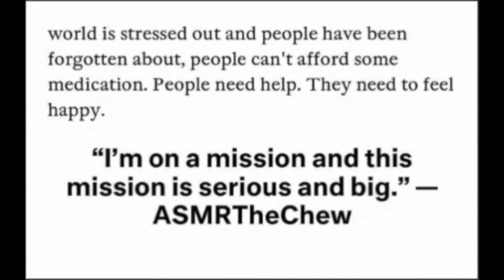ORS MAYONNAISE DEEP CONDITIONER HAIR ROUTINE ASMR CHEWING GUM